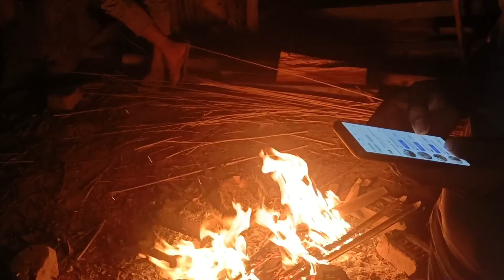dao hanaini party